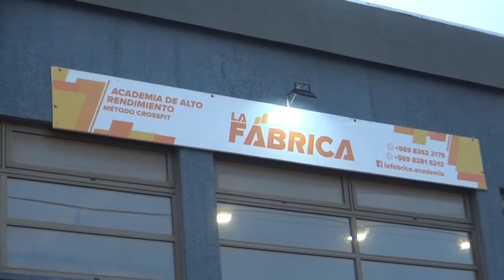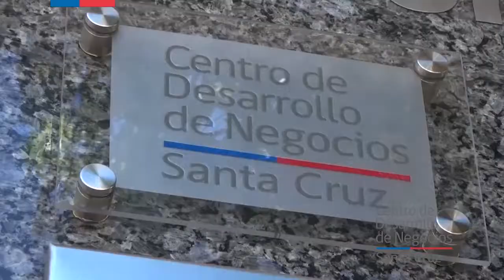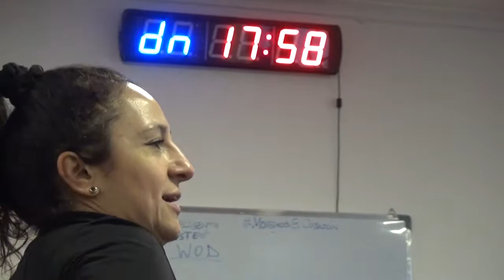CENTRO DE ACONDICIONAMIENTO FISICO "LA FABRICA" SANTA CRUZ